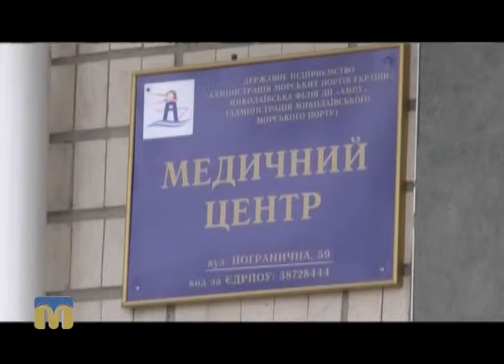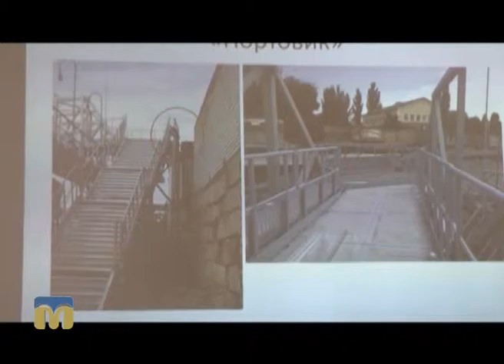Миколаївський морський порт і ТОВ “Океан-судноремонт” у центрі уваги програми “Діловий вісник”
Сьогодні в програмі:
- проблеми Миколаївського морського порту;
- робочий візит народного депутата України Дениса Силантьєва на суднобудівний завод “Океан”.